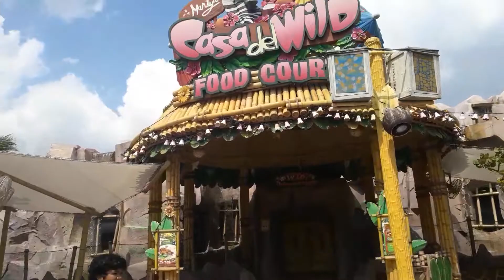Universal Studios in SG 2016 / ambiance ❤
Sammichey anniv trip